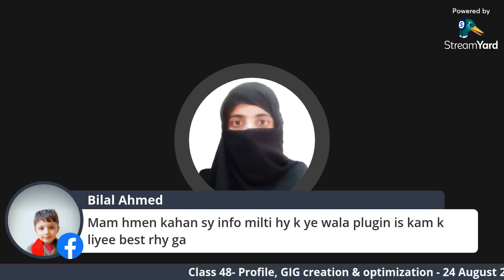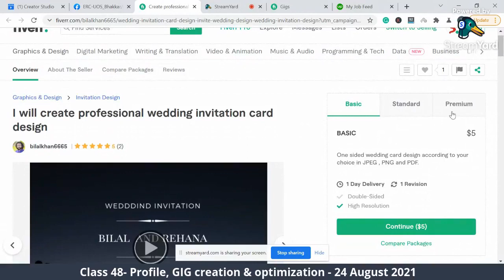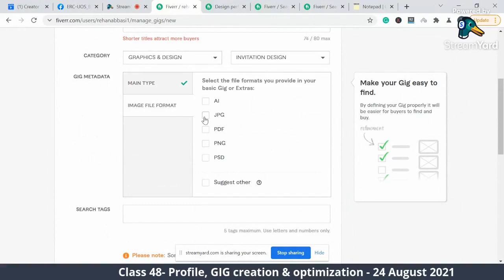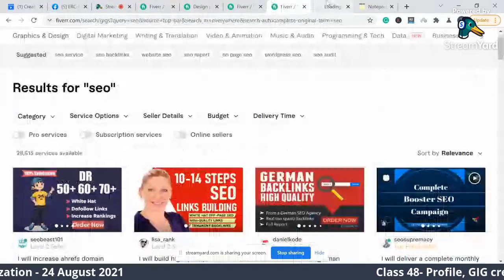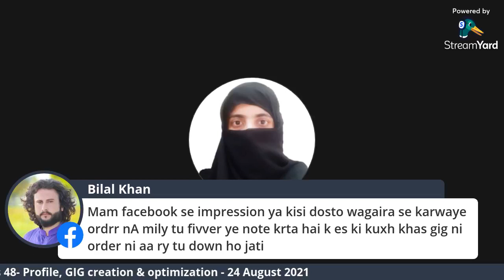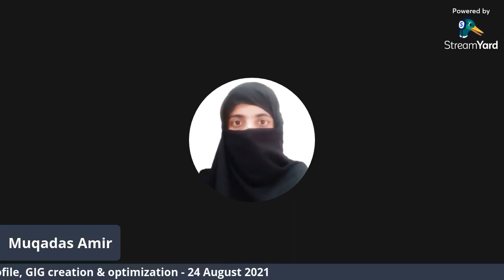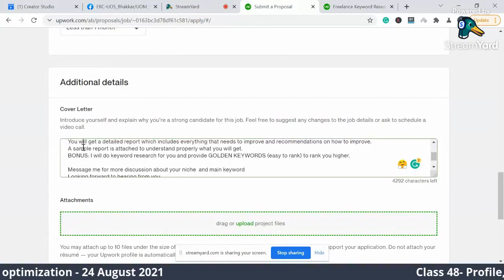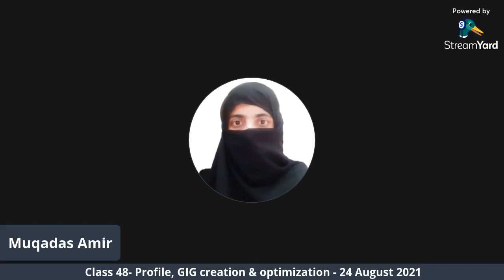How to create Fiverr profile GiG and optimization - full fiver course in Urdu class 48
How to do on page SEO for WordPress website - E roozgar class 46How to setup A site - WordPress setup full course - e Rozgar class 47How to create a viral content for WordPress and optimization of content - e Rozgar class 45